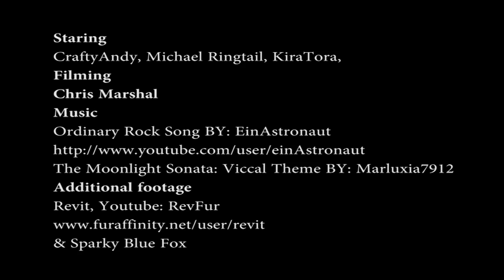Anthrocon 2011 Preview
It?s coming, for real this time. I assure you.